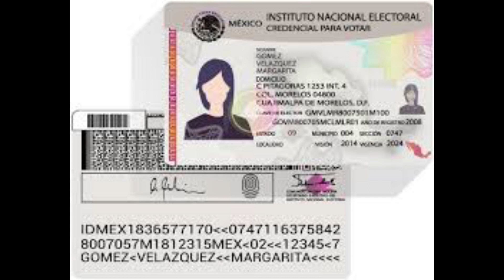Spot publicitario para el voto